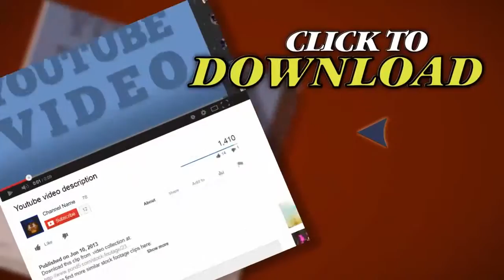Tunnel. Stock Footage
Thank you for visiting our page Tunnel. Stock Footage"